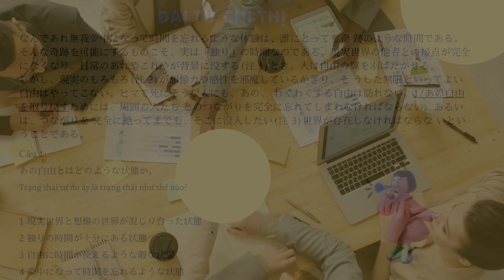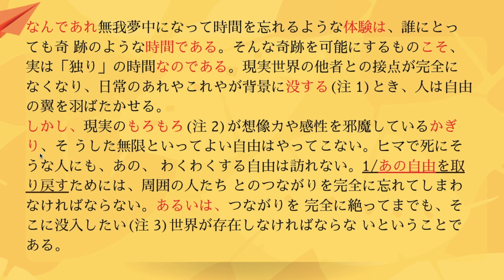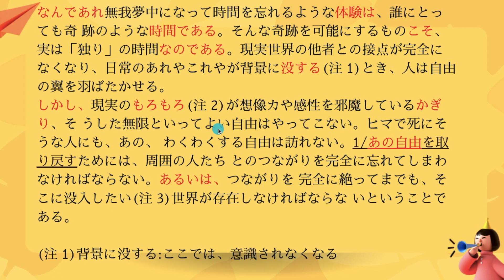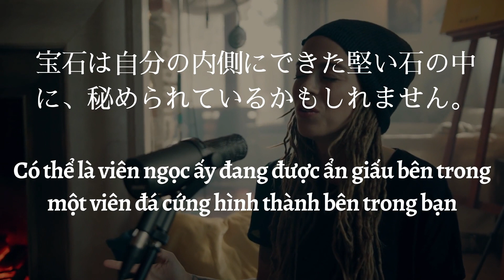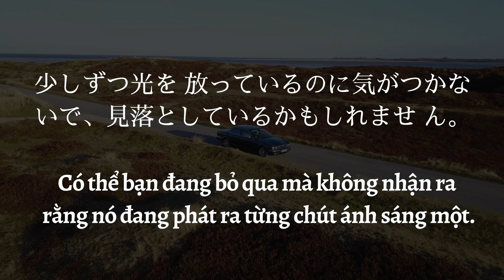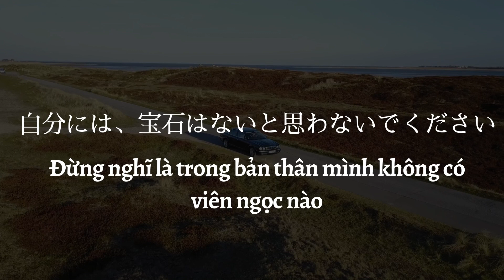TẦM QUAN TRỌNG CỦA SỰ LIÊN KẾT CÂU|ĐỌC HIỂU N1